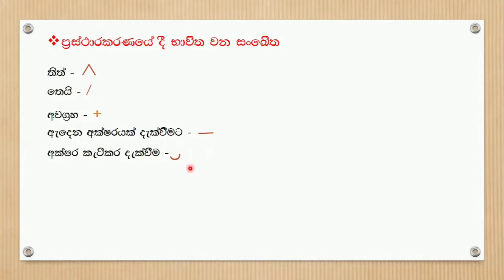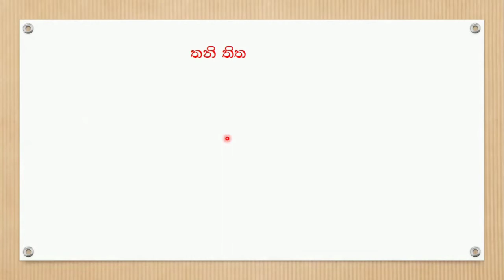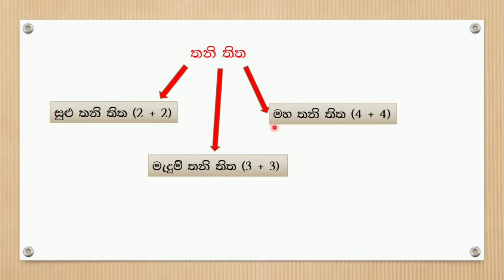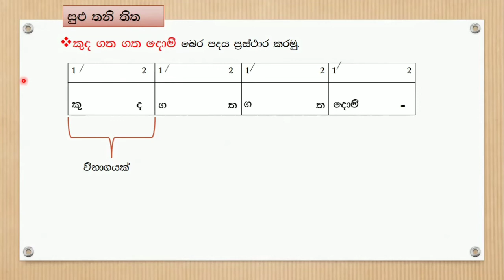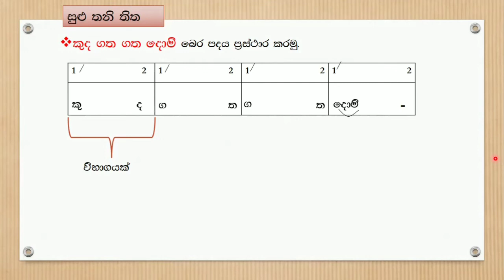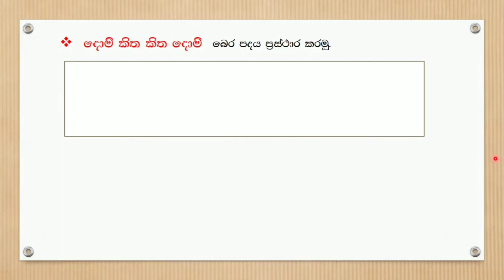ප්‍රස්තාරකරණය 1 කොටස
උඩරට නර්තනය හදාරන දුවලා පුතාලට රැගෙන එන විශේෂ පාඩම් මාලාව.